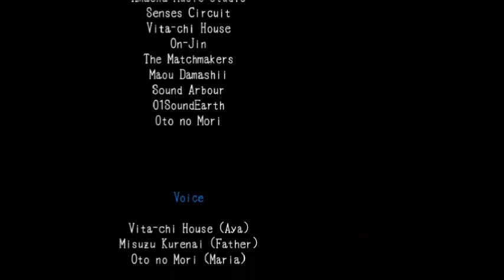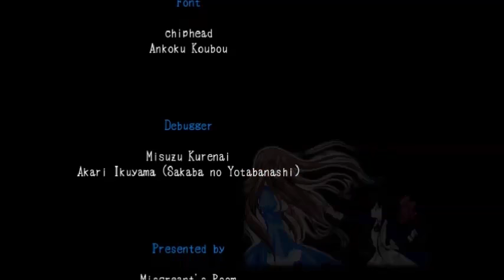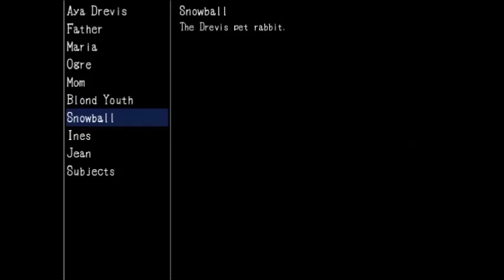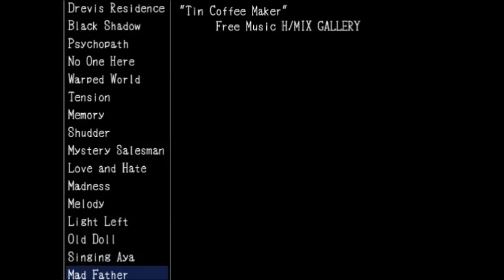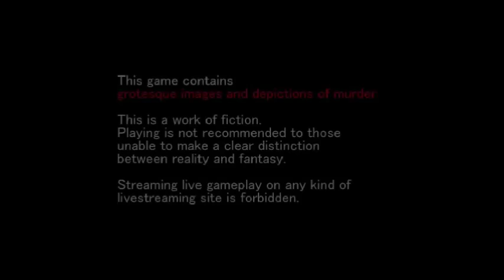Let's Play - Mad Father - 5 / For Love.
The End of Aya's Story. I'll try the RPGMaker Game "Mad Father"
The Game is about the young Girl Aya and one Day..
Now.. Let's enjoy this Game together. c: